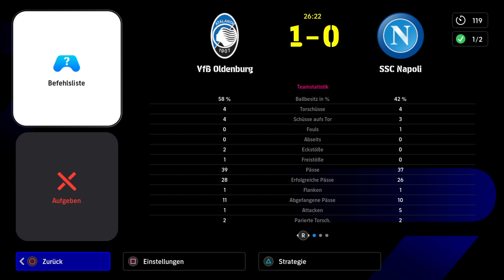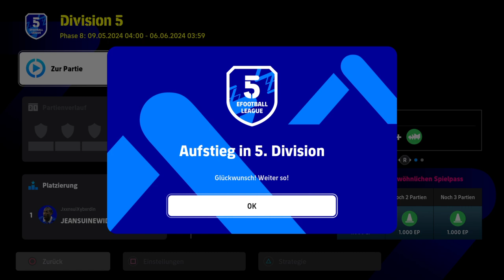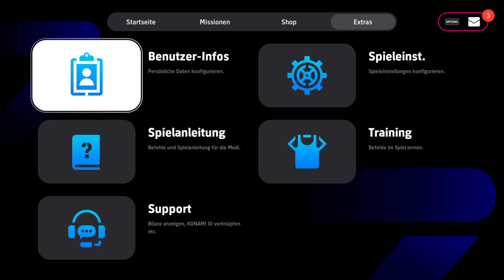Division 6 - Letztes Spiel. Siegen oder bleiben. Gullit-Neapel